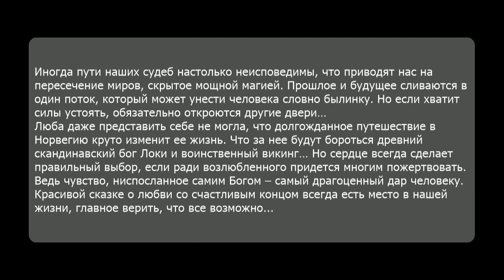Затерянная во времени. Нюша Порохня. Аудиокнига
Две подруги приехавшие в Шотландию за наследством, попадают в водоворот невероятных событий, которые переносят их в прошлое. Что их ждет в древнем мире, окутанном магией? Смогут ли они с достоинством пройти колдовские преграды и обрести любовь?

Жанр: Историческое фэнтези. Попаданцы
Издательство: АРДИС
Автор: Нюша Порохня
Исполнители: Ольга Коробова
Время звучания: 04 ч. 41 мин.